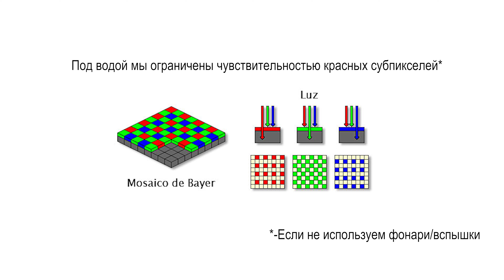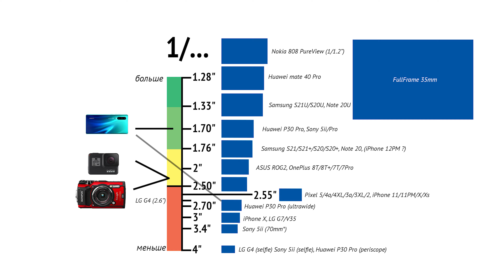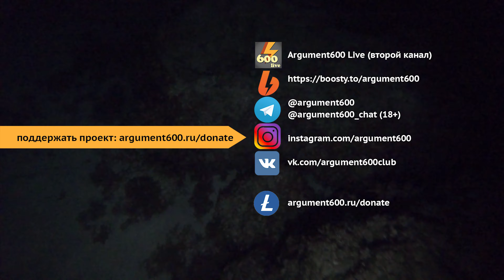СМАРТФОН на глубине 20 метров в чехле с Алиэкспресс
Берем смартфон, GoPro и фотоаппарат Olympus на глубину. Сможет ли аквабокс с Алиэкспресс выжить? Выживет ли смартфон и есть ли смысл брать смартфон с собой на дайвинг? Давайте посмотрим.